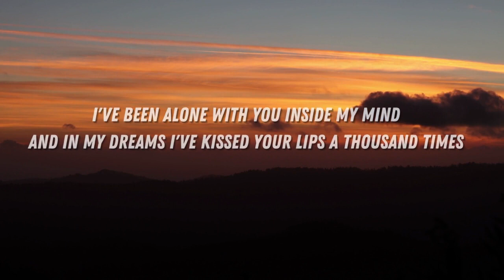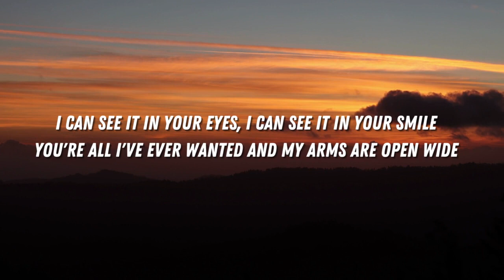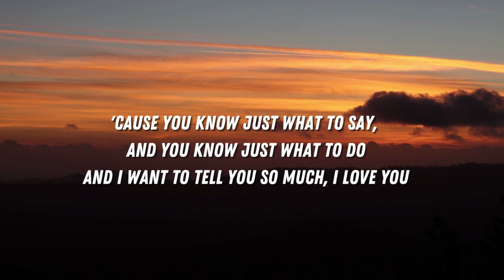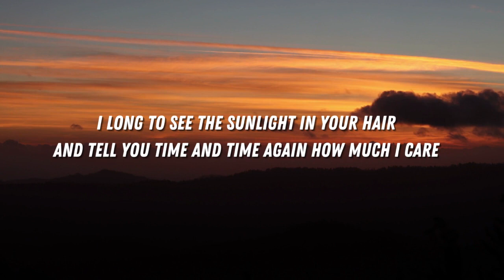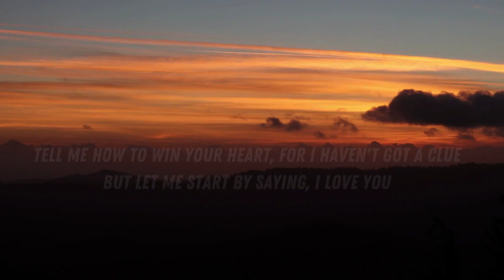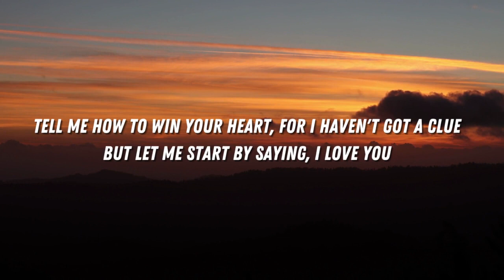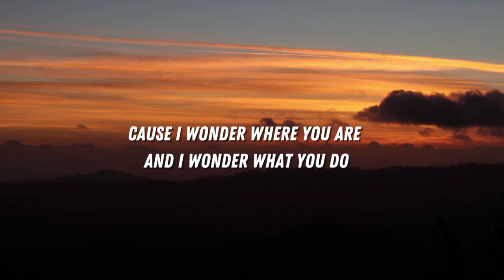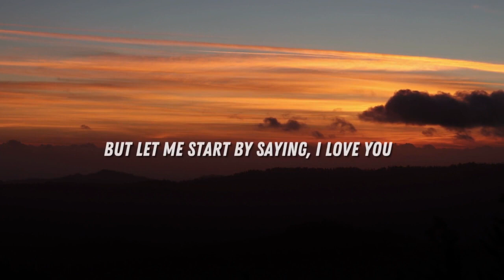Hello - Lionel Richie ( Lyric Video )